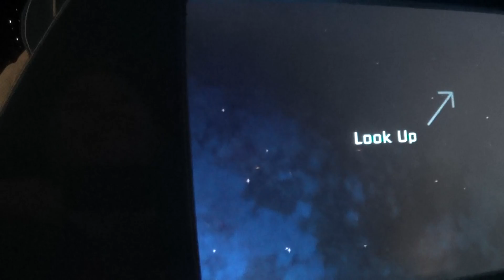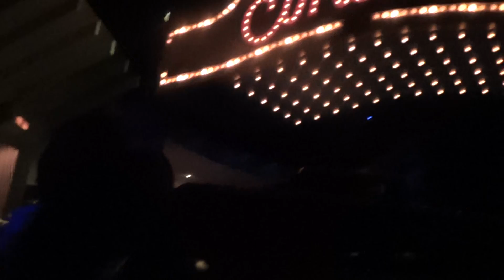Spaceship Earth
Video shot September 22, 2015